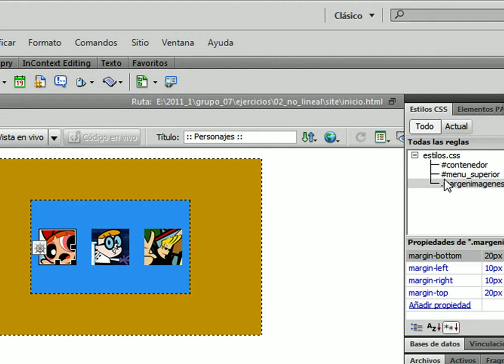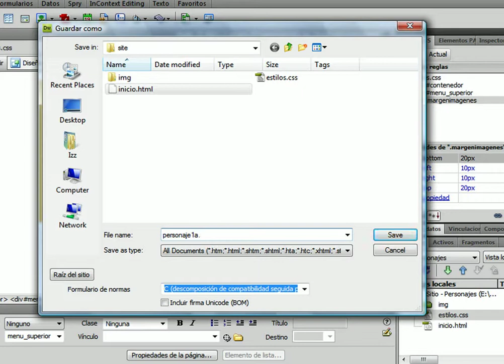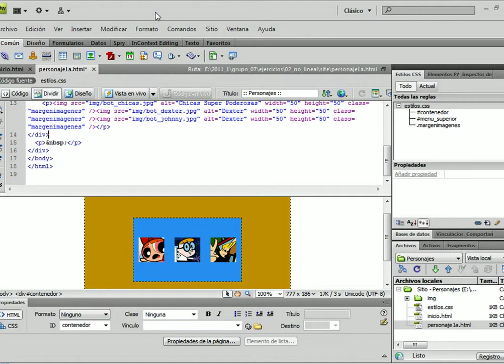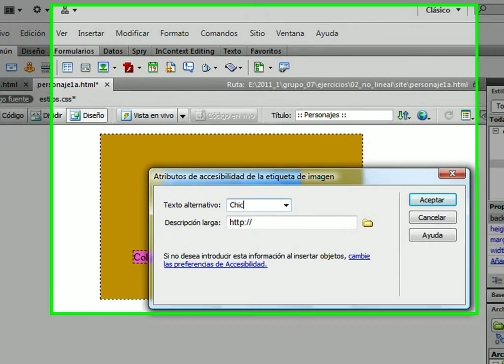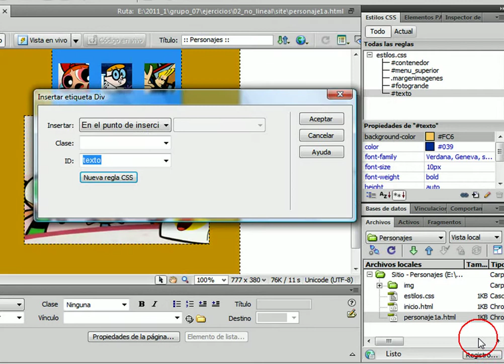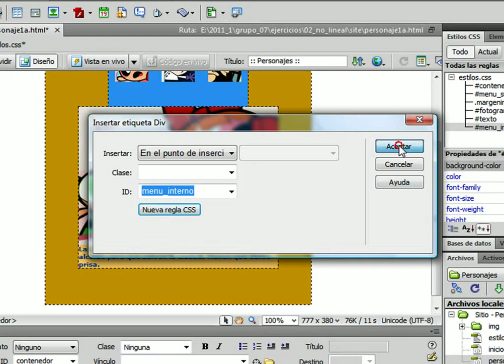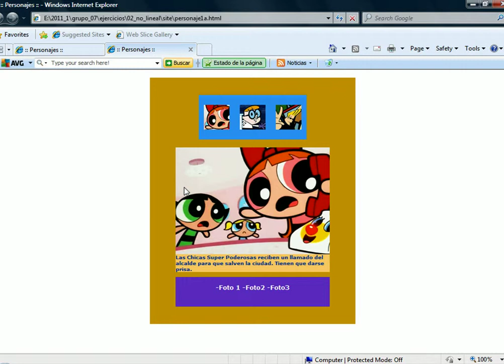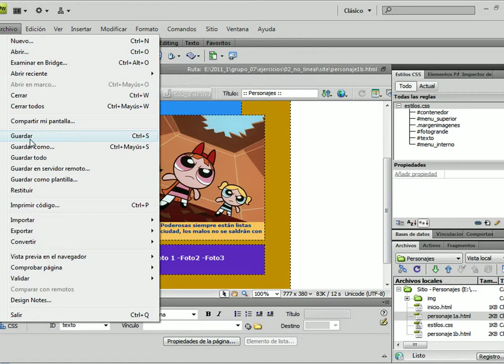Conociendo Dreamweaver - Navegación no lineal - Parte 02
Crear un sitio, guardar archivos, crear div, llamar imágenes, crear estilos y vínculos

Ejercicio para la asignatura Diseño de multimedia - Universidad Jorge Tadeo Lozano - Bogotá - Elaborado por Aura Ma. Vega S.
Tutoriales realizados con fines académicos y no lucrativos.